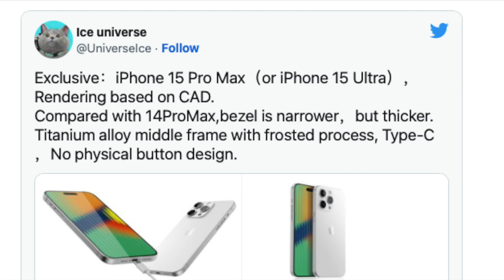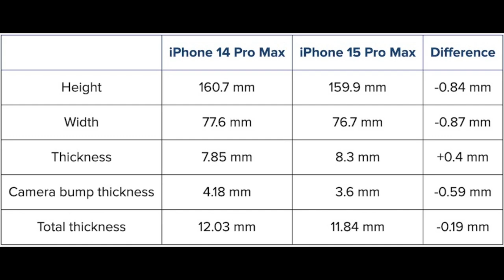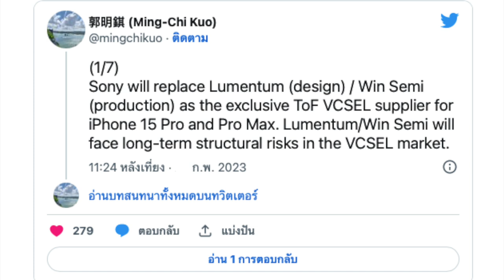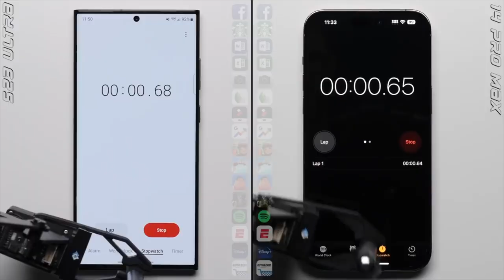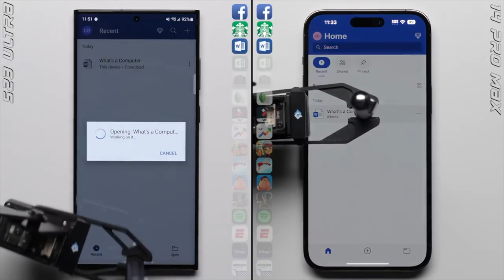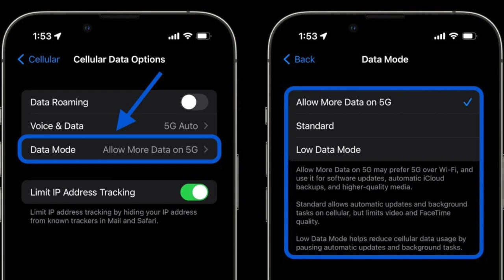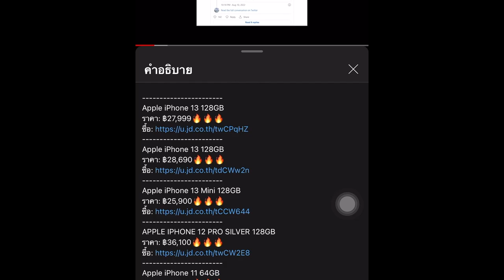จอมแม่นได้เปิดเผยข้อมูลใหม่ของ iPhone 15 Pro